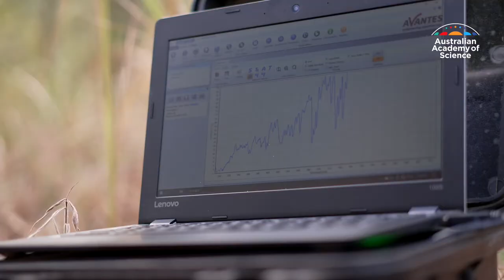Animals that build: the curious courtship of bowerbirds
This bird builds and decorates fancy structures to find love.

MedallistMonday is for sharing the stories of award-winning scientists who are changing the world.

Professor John Endler FAA FRS proposed that the environment sets the direction of the combined evolution of senses and signals, pioneering a new field of sensory ecology. He was recognised for his work as an inaugural Suzanne Cory Medal recipient.